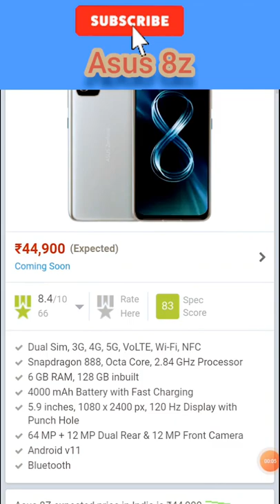Asus 8z mobile |⚡⚡ Asus 8z price |Asus 8z pubg test |Asus 8z Camera test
Asus 8z mobile | Asus 8z price |Asus 8z specification |upcoming smartphone |Asus 8z price in india
upcoming mobile under 20000
upcoming mobile under 15000